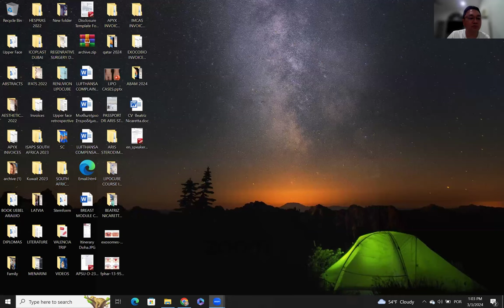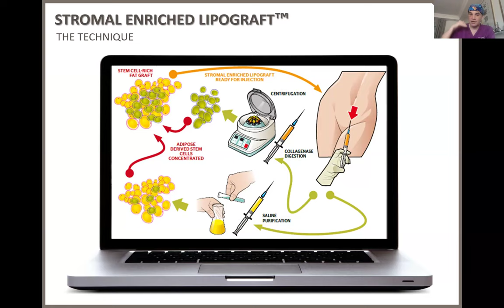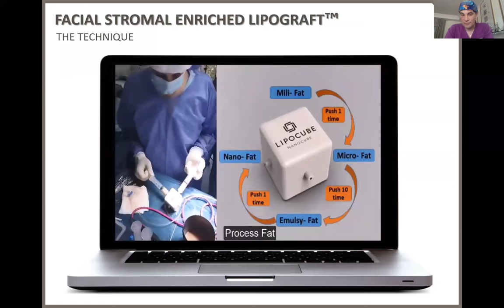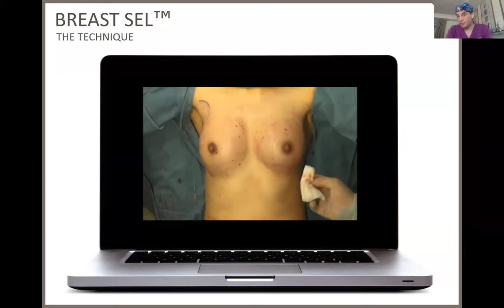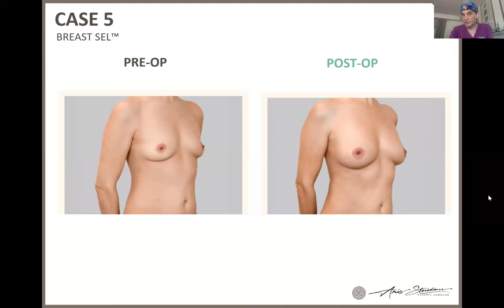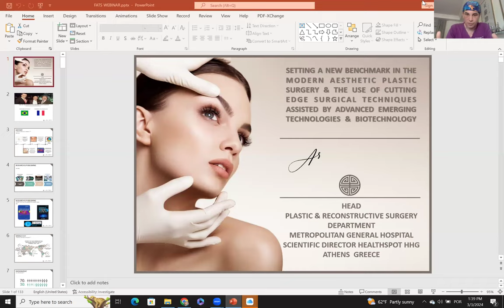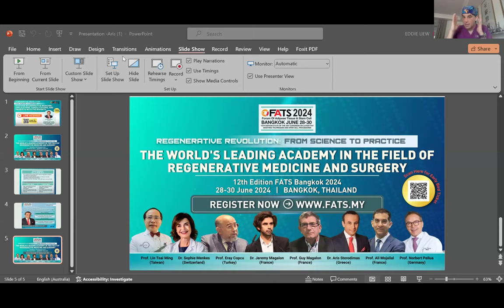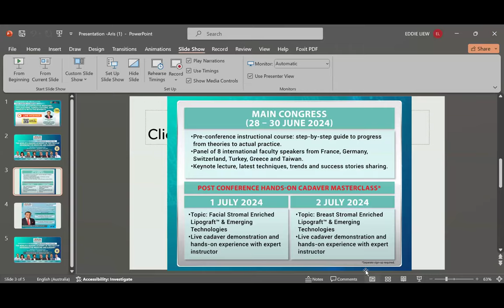Introduction to Stromal Enriched Lipograft (SEL) Technique for Facial & Breast Lipofilling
Introduction to Stromal Enriched Lipograft (SEL) Technique for Facial and Breast Lipofilling by Dr Aris Sterodimas. Opportunity for Hands-On Cadaver Workshop on SEL Technique is available on 1st & 2nd July 2024.